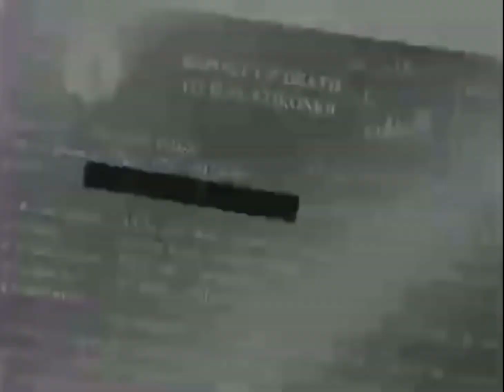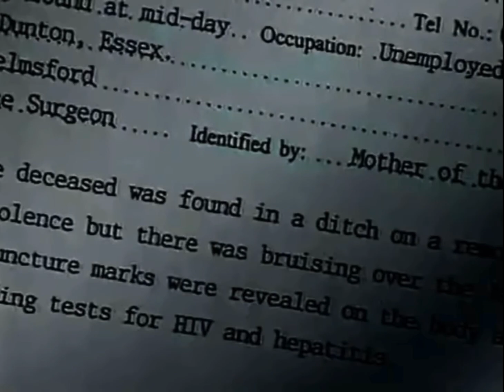Essex Boys Case - The Murder of Kevin Whittaker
Found murdered 29 years ago today 17/11/94